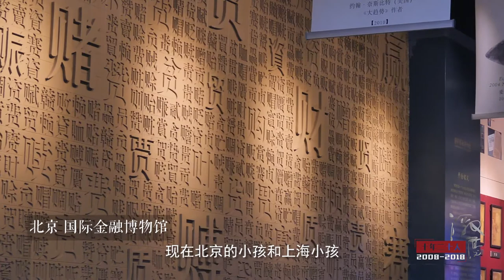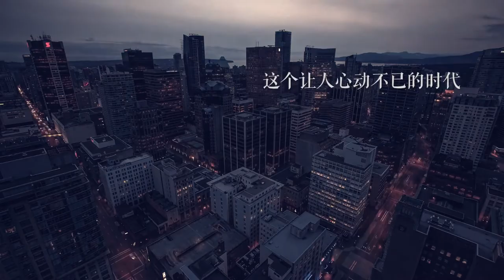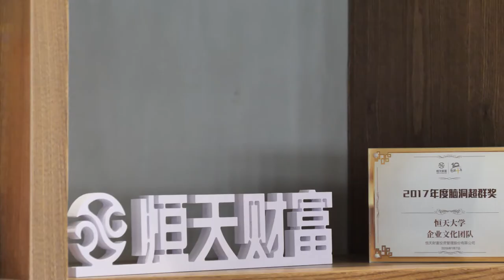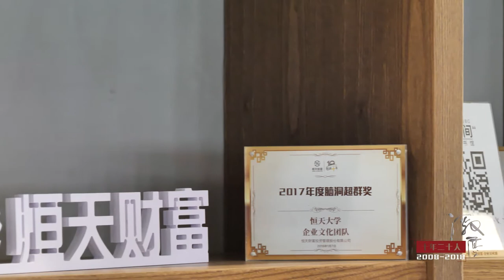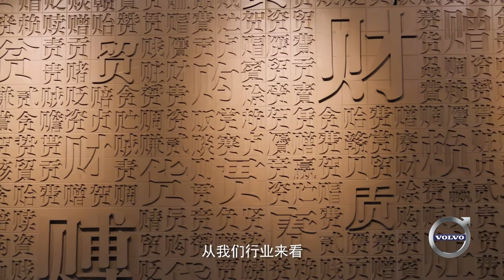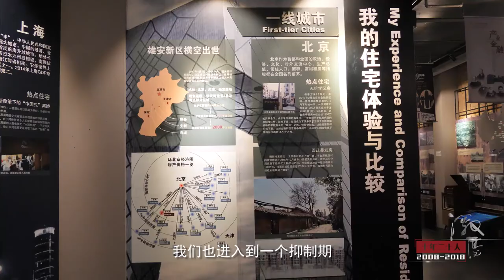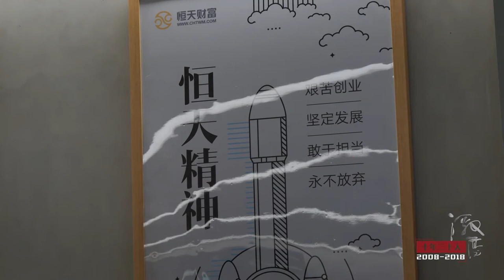第10期 《十年二十人》之周斌 | 恒天财富董事长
吴晓波频道:
周斌, 恒天财富股份董事长